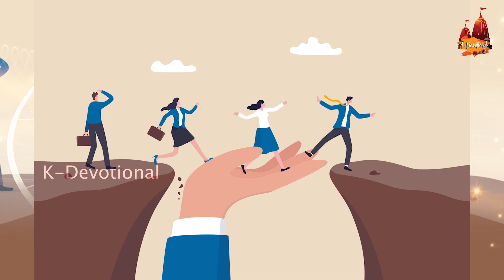అదృష్టవంతులు ఏ నెలలో పుడతారా తెలుసా?@k-devotional